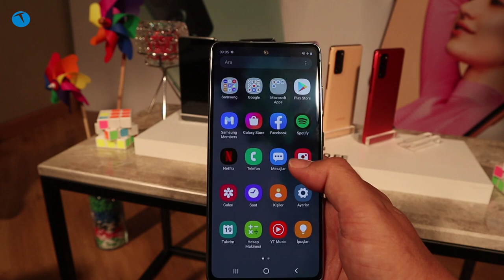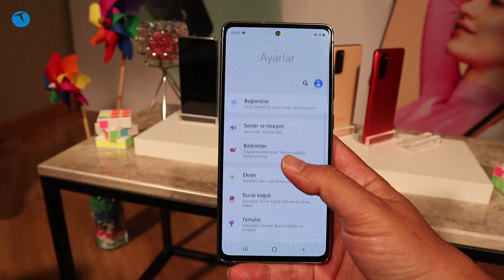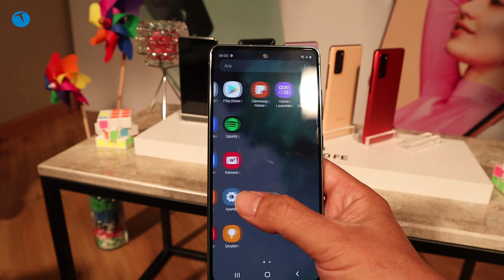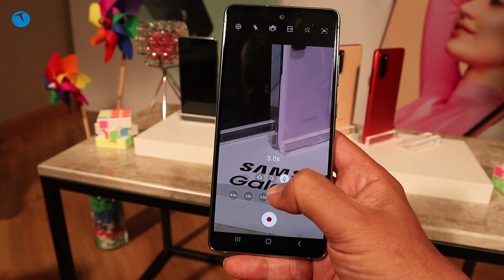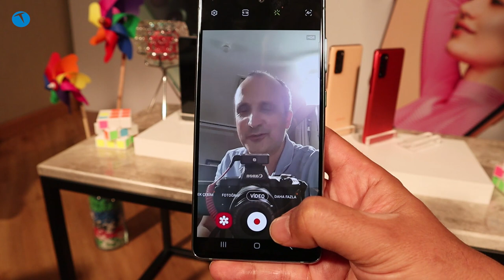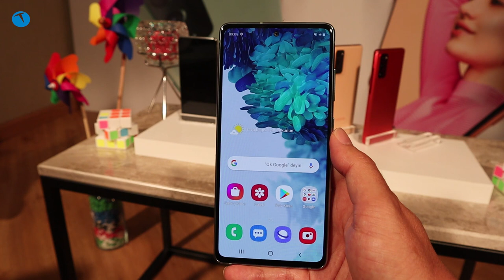Fanlar istedi Samsung yaptı: Samsung S20 Fan Edition ön inceleme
Samsung Galaxy S20 Fan Edition cep telefonunu markanın fanlarının istekleri doğrultusunda geliştirilen bir model olarak ön incelemeye aldık.

Telefon dendiğinde akla ilk gelen markalardan biri olan Samsung, kullanıcılarını dinleyerek yeni bir model geliştirdi. Samsung Galaxy S20 Fan Edition olarak adlandırılan yeni cep telefonu S20 ailesinden ve A ailesinden aldığı bazı özelliklerle dikkat çeken bir model.

Bu modeli Türkiye'de ilk kez inceleyen yayınlardan biri olarak bir ön incelemeye tabi tuttuk. Baştan hatırlatalım: Bu bir inceleme videosu değil. Telefonun genel özelliklerine baktığımız bir ön inceleme. Genel tasarım, S20 modellerine göre farklılıklar ve diğer özelliklerini bu ön inceleme videosunda sizlere anlatmaya çalıştık.

Telefonlar henüz çok yeni, mühendislik örneği ve kullandığımız süre kısıtlı olduğu için kameraları ile fotoğraf ya da video çekme gibi işlemleri yapamadığımızı belirtelim. Ürünün nihai sürümü teste geldiğinde detaylı bir inceleme yapacağımızı belirtelim.

Telefonun S20 modelinden en önemli farkı daha büyük bir ekrana sahip olması. Ekran büyük olmasına rağmen yenileme hızı 120 Hz olarak kalmış. Galaxy S20 Fan Edition modelinde ekran koruyucu ile Gorilla Glass 3 kullanımış. S20 modelinde ise bu Gorilla Glass 6 idi.

Öte yandan S20 Fan Edition'da pil boyutu 4500 mAh olarak belirlenmiş. S20 modelinde ise bu rakam 4000 mAh idi. Kullanılan işlemci her iki modelde de aynı: Exynos 990. Normal sürümde 8 GB olan RAM ise Fan Edition'da 6 GB olarak belirlenmiş. Depolama seçeneği ise Galaxy S20 Fan Edition'da 128 GB. S20 modelinde de depolama seçeneği 128 GB olarak belirlenmişti.

Önemli bir değişiklik ise telefonun ön kamerasında bulunuyor. Galaxy S20 Fan Edition'da ön kamera 32 MP çözünürlük sunuyor ve 4K 60 fps video kayıt edebiliyor. S20 modelinde ise bu değer 10 MP idi.

S20 Fan Edition modelinde ana kamera ise 12 MP + 12 MP ultra geniş açı + 8 MP 3X optik zoom telefoto kamera diziliminden oluşuyor. Bu ana kamera da 4K 60 fps video kayıt yapabiliyor.

Markanın hayranlarının talepleri doğrultusunda geliştirilen Samsung Galaxy S20 Fan Edition'da kablosuz şarj, kablosuz ters şarj ve 25 W kablolu hızlı şarj desteği var. Cihazın kutusundan 15W adaptör çıktığını da belirtelim.

Telefonun yurtdışı fiyatı 699 dolar olarak açıklandı. Samsung Galaxy S20 Fan Edition cep telefonunun Türkiye fiyatı ise KDV dahil 6.499 TL olarak belirlendi.

6.5 inç FHD+  Super AMOLED ekran
120 Hz yenileme hızı
Exynos 990 işlemci
6 GB RAM
128 GB depolama
12 MP + 12 MP ultra geniş açı + 8 MP 3X optik zoom telefoto kamera
4K video kayıt
32 MP ön kamera
4K video kayıt
Bluetooth 5.0
Wi-Fi 6 özelliği
4500 mAh pil
15W kablolu şarj
Kablosuz şarj
4.5W ters şarj